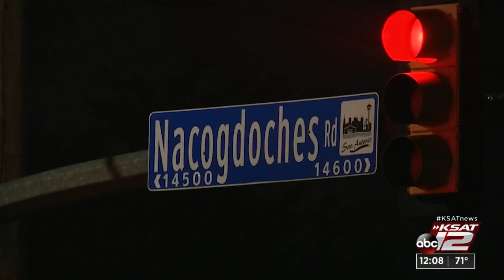Northeast Side restaurant manager beaten, shot during late-night robbery